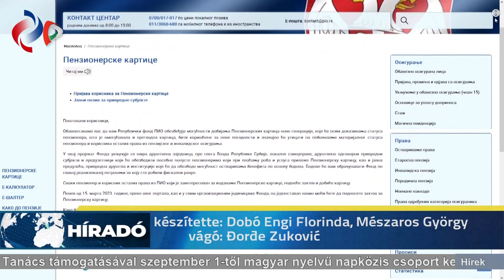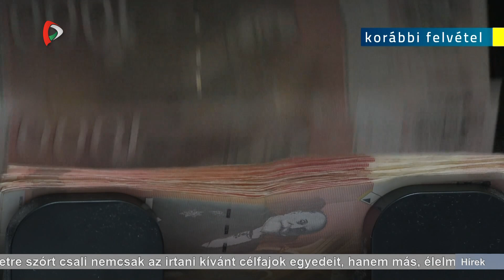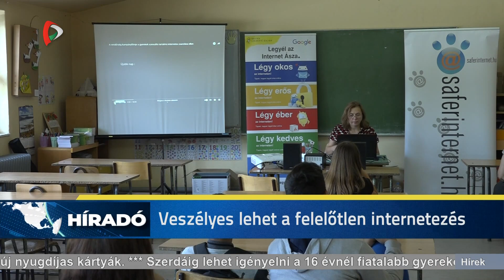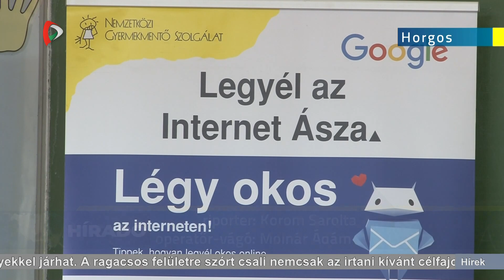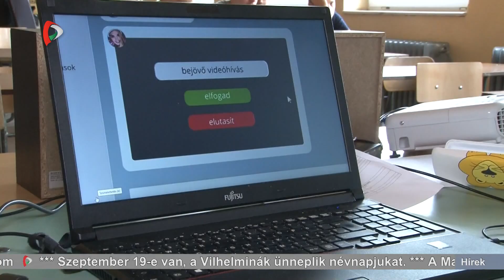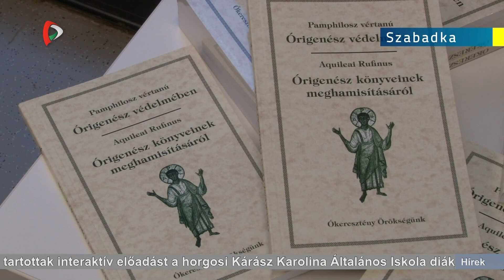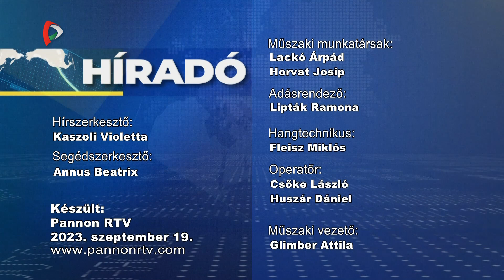Híradó - 2023.09.19. 20.00h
A Híradó főbb témái:

- Az MNT támogatásával szeptember 1-től magyar nyelvű napközis csoport működik a szenttamási Barbie óvodában.
- Október elsejétől érvényesek az új nyugdíjas kártyák.
- Befejeződött a napraforgó aratása az észak-bácskai határban
- Szerbia aranyérmet szerzett a birkózó világbajnokságon
- 18,5 millió dinárt különített el a költségvetésből a tartományi kormány az Újvidéki Egyetem több épületének helyrehozatalára
- Az internet veszélyeiről tartottak interaktív előadást a horgosi Kárász Karolina Általános Iskola diákjainak